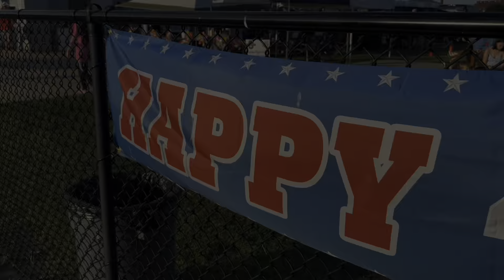Scenes from Independence Day Celebrations in Auburn and Opelika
Community members gather for food, live music, and fireworks at Opelika's Freedom Celebration on Wednesday, July 3, 2024 and Auburn's 4th of July Celebration on Thursday, July 4, 2024.